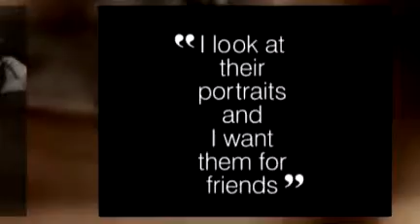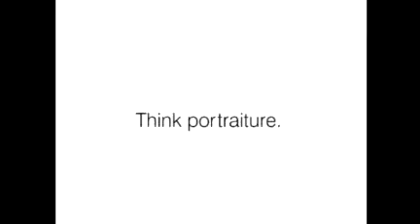wsf22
A video comprised from images found in the first edition of  my sold out book "Women, Sisters and Friends"